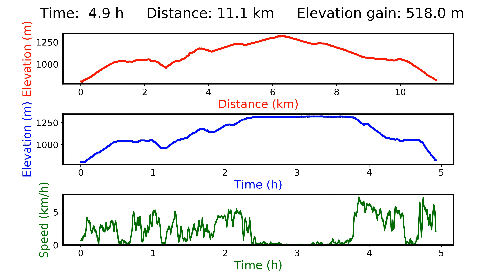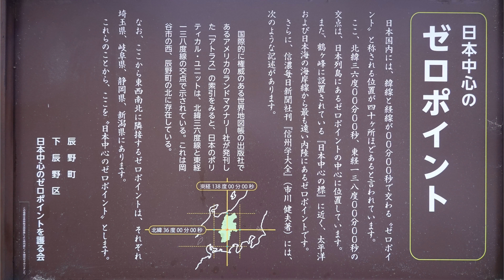大城山～日本中心のゼロポイント～日本中心の標～日本中心の展望台 Ooshiroyama GPS地図付 2021/11 [4K]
大城山～日本中心のゼロポイント～日本中心の標～日本中心の展望台 Ooshiroyama GPS地図付 Hiking Japan 日本・登山・ハイキング 2021/11 [4K]